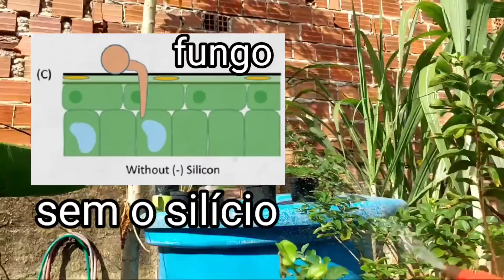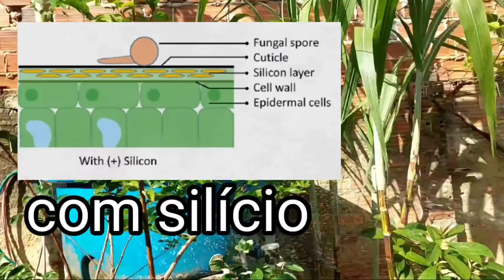A Vacina das plantas contra fungos bactérias insetos / Chá da Cavalinha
Nome científico: Equisetum "equi" e "setum", ou seja, rabo de cavalo.

A planta pode ser usada para o controle de doenças, para o controle de insetos nocivos e ainda como fonte de nutriente. Como controle de doenças fúngicas e bacteriológicas e insetos nocivos o seu uso pode ser feito através do preparo de soluções,

O CHÁ DACAVALINHA
CONTROLA FUNGOS DE SOLO

E DA DOENÇA DO MÍLDIO
(Peronospora spp.)
PULGÕES E ÁCAROS

O chá de cavalinha é muito usado na agricultura biodinâmica, que é uma das principais linhas da agricultura orgânica.

A cavalinha (Equisetum arvense), é muito rica em silício, por isso que é importante. O silício e o cálcio são elementos que participam do equilíbrio de forças terrestres (cálcio) e cósmicas (silício). Havendo um equilíbrio entre essas forças no ambiente, os vegetais também vão se beneficiar, desenvolvendo-se mais resistentes.

COMPOSIÇÃO QUÍMICA:
Ácido silícico, flavonóides, triglicerídeos,
alcalóides, ácidos orgânicos, saponinas e
taninos.

CAVALINHA PARA CONTROLE DE FUNGOS DE SOLO E DA DOENÇA DO MÍLDIO
(Peronospora spp.), PULGÕES E ÁCAROS:

Receita do chá da cavalinha:

Ingredientes:
- 15 gramas de cavalinha seca ou 100 gramas de cavalinha verde;
- 1 litro de água.
Como preparar a solução:
1° Passo: modo de uso da cavalinha.
• Quando a cavalinha for usada verde, deve-se moer ou triturar em pedaços pequenos.
• Quando a cavalinha for usada seca será preciso triturar a mesma.
2° Passo: preparo da solução.
• Coloque a cavalinha já preparada anteriormente em um recipiente limpo.
• Derrame a água sobre a cavalinha e leve-a ao fogo para ferver por 20 minutos.
• Após, cubra o recipiente com uma tampa e deixe esfriar.
3° Passo: aplicação.
• Aplique 1 litro da solução misturado a 5 litros de água para controle de pulgão, ácaros e
míldio.
• Para controle de doenças de solo, pulverize o produto puro sobre o solo

Calda de cavalinha para plantas,
Cavalinha para fungos,
Cavalinha inseto,
Para que serve chá de cavalinha nas plantas,
Fungicida Orgânico para plantas,
Oídio plantas,
Cultivando no Quintal,